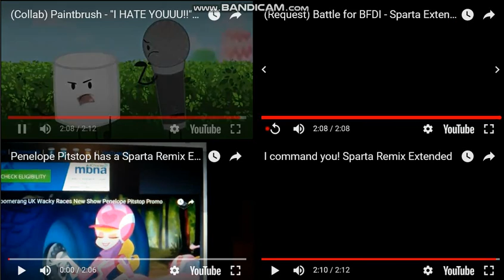Let's Remake FTW 01 --- Sparta Extended Remixes Side-By-Side 269